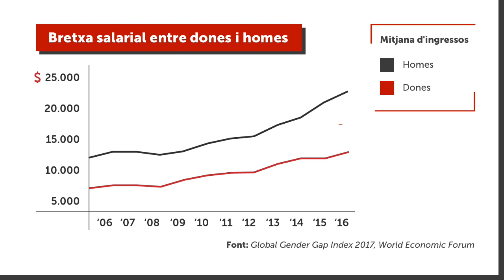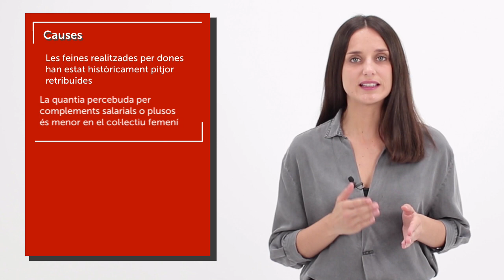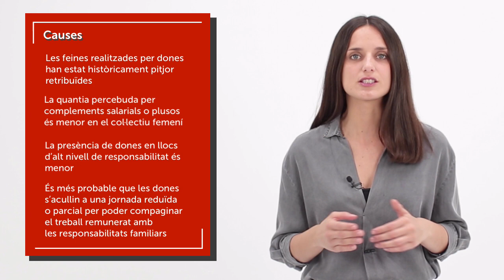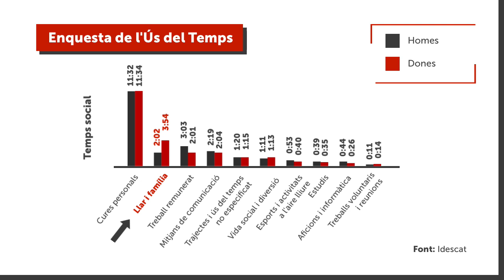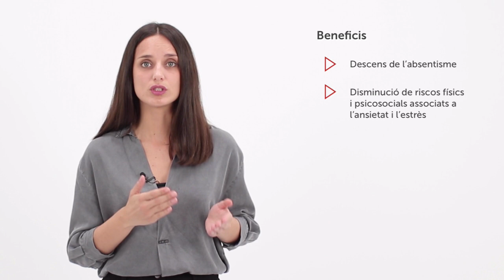Mercat laboral. Conceptes bàsics II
En aquest vídeo es continuen analitzant conceptes com la bretxa salarial, els diferents usos dels temps de dones i homes arran de la divisió sexual del treball i la necessitat del compromís de corresponsabilitat.